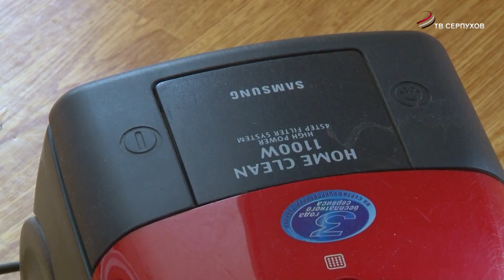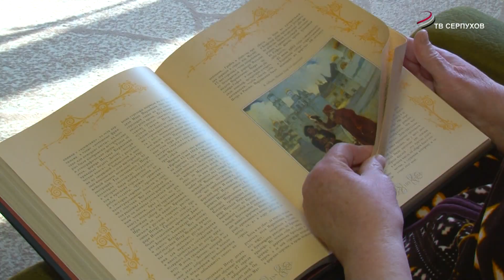Пенсионеры Серпухова на самоизоляции